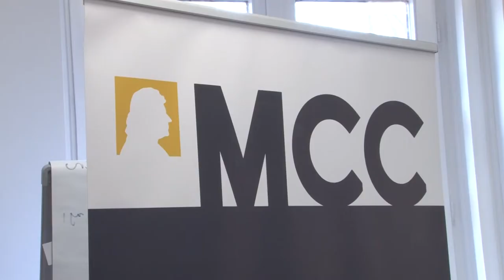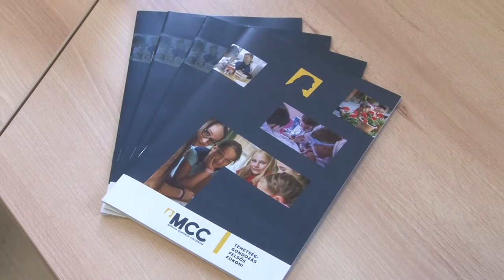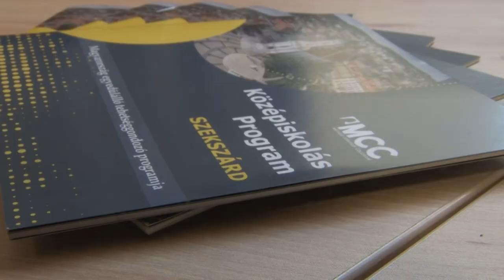Németország új kormányának eddig végzett munkáját elemezte - Klaus-Rüdiger Mai író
A Mathias Corvinus Collegium soron következő szakmai előadására ezúttal Klaus-Rüdiger Mai kapott meghívást. Az író többek között Németország új kormányának eddig végzett munkáját elemezte, illetve a magyar-német kapcsolatok jövőbeni alakulásáról is beszélt.